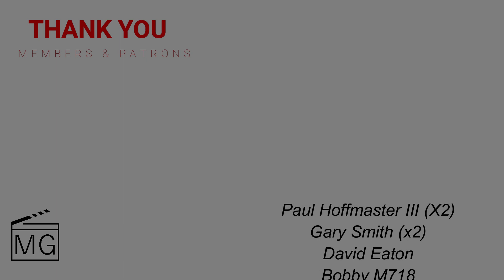Blue Beetle Director Angel Manuel Soto Talks Ted Kord, Incredible Cast, Representation, & More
In this interview with Blue Beetle director Angel Manuel Soto, we talk about the incredible cast, what the future could hold for Ted Kord, the importance of representation, and so much more!

Blue Beetle is Available Now on Digital and on 4K Ultra HD October 31st!